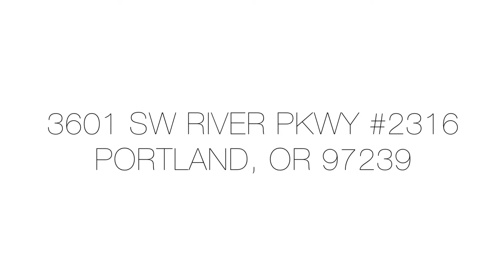Portland Oregon Real Estate - 3601 SW River Pkwy #2316, Portland, OR 97239 - Sue Perkel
Sue Perkel with Windermere Stellar